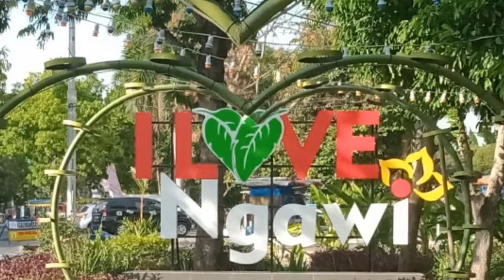Selamat datang kembali di negeri ramah ngawi -" NGAWI KANGEN"-Cipt.Iwang Sutrisno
Musik KLK Bintang Timur Ngawi
25122019.